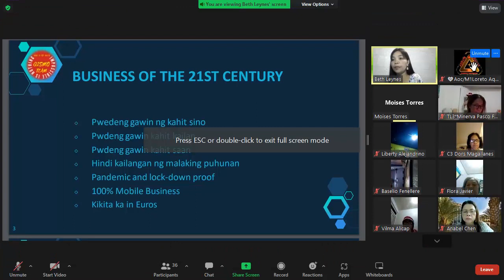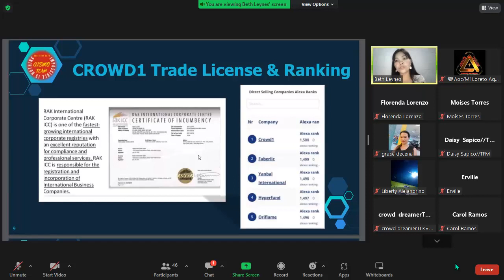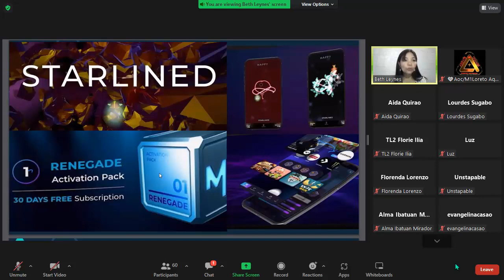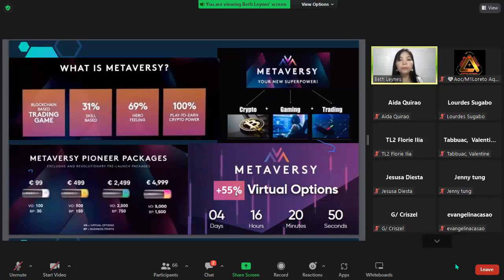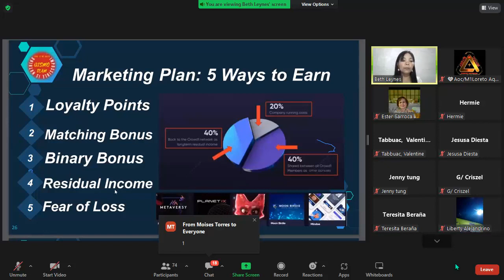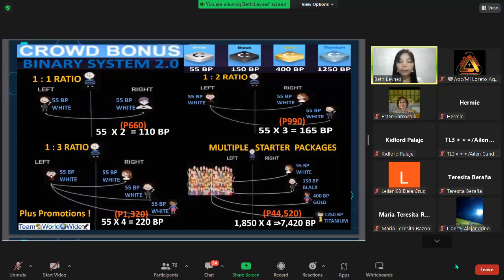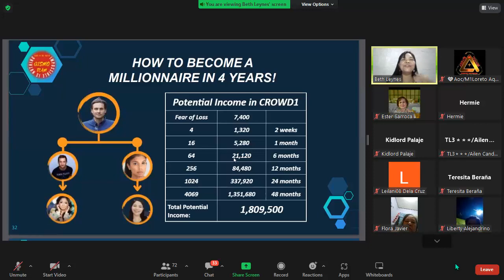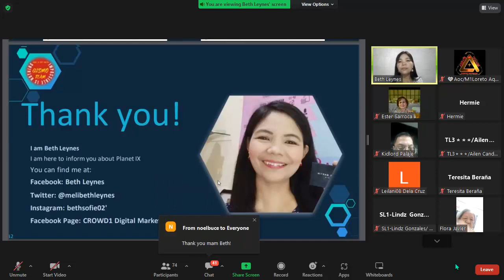Powerful Encouraging Charismatic Smiling Happy Presentor sa CROWD1 Si Coach Maam Beth Leynes